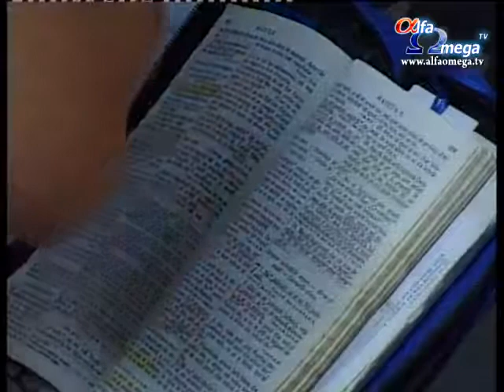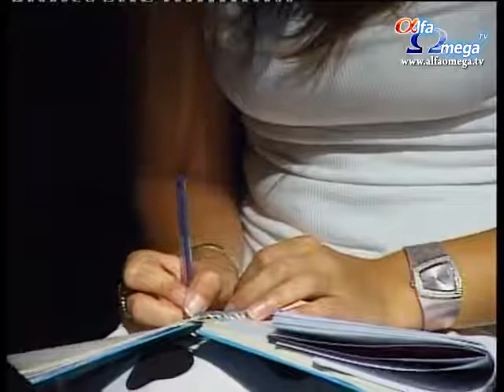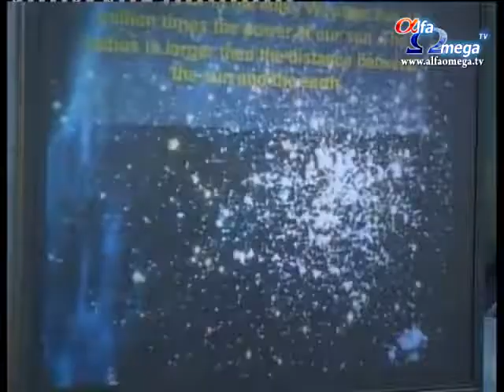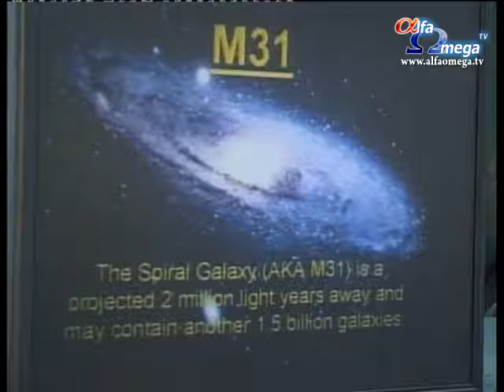Conferinta de lauda si inchinare 2007 - partea 4 - Biserica Agape